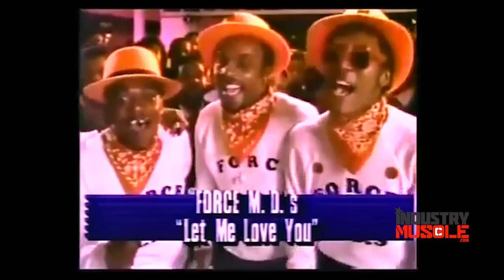PART Seven |Tyrone "Fly Ty" Williams | Ill Never work in the Records Business again!!